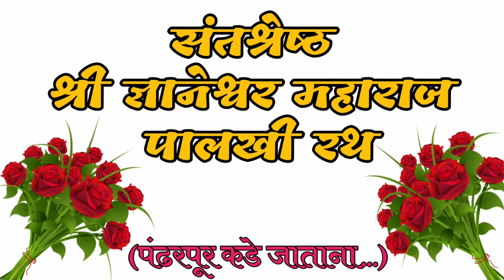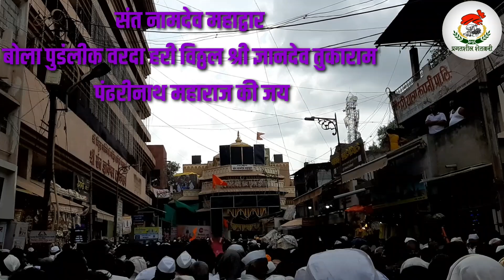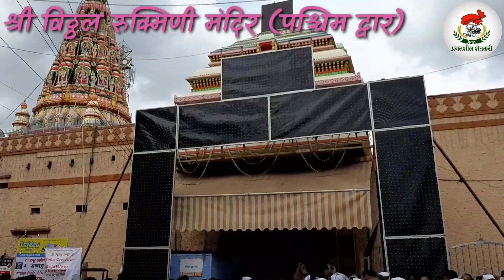आषाढी एकादशी | पंढरपूर दर्शन